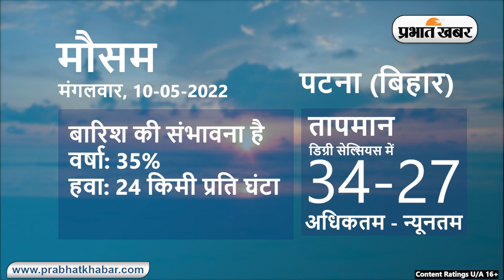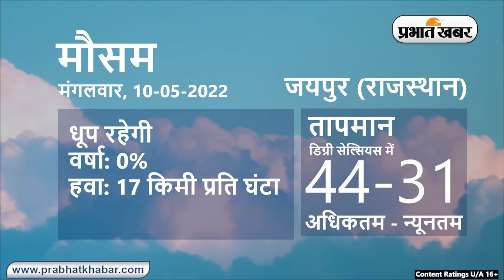Weather Today 10 May : आज आपके शहर में कैसा रहेगा मौसम, रहेंगे बादल या खिलेगी धूप | Prabhat Khabar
Weather Today 10 May :
 Daily Weather Alert :
Weather Report Today:  मौसम विभाग की जानकारी के अनुसार, राष्ट्रीय राजधानी दिल्ली समेत देश के कई हिस्सों में अधिकतम तापमान में बदलाव दर्ज की जा रही है.